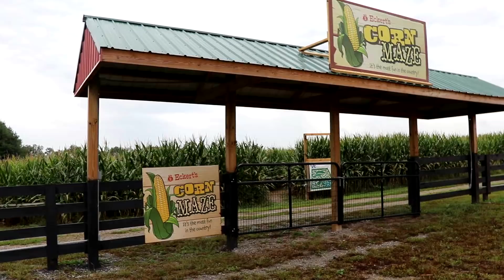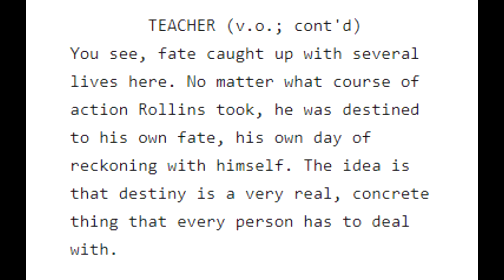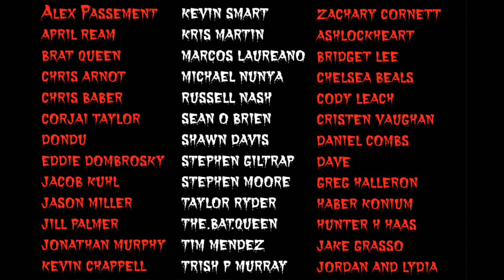HALLOWEEN 1978 Movie Review